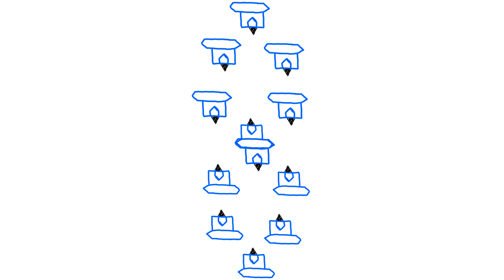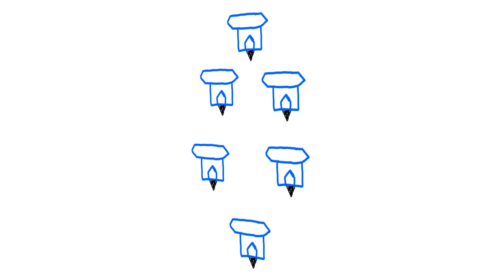Solid Lou 2 - HardHouses